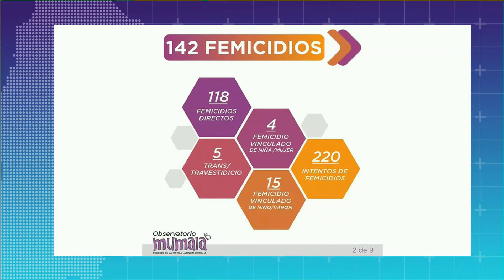Números que duelen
Argentina registra un femicidio cada 40 horas en lo que va de 2021.
Dialogamos con Victoria Aguirre - Vocera Nacional de Mumalá y precandidata a Diputada Nacional.